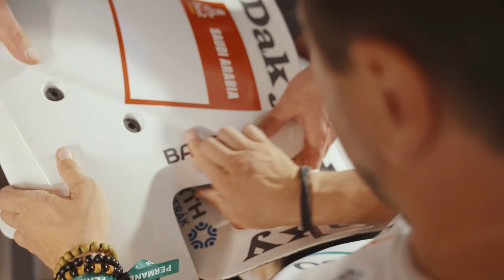DAKAR 2023 | Etapa 2 (Sea Camp→ Alula)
Hořkosladká etapa, která přinesla i jeden kotrmelec. Jak to vidí závodník Zdeněk Tůma se dozvíte v dnešním videu.